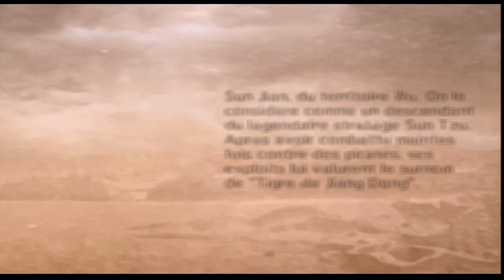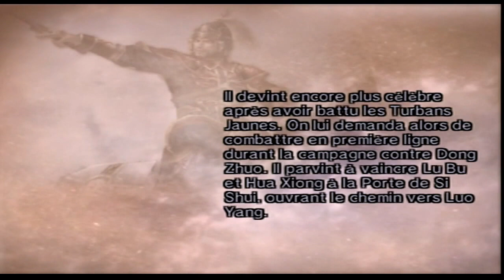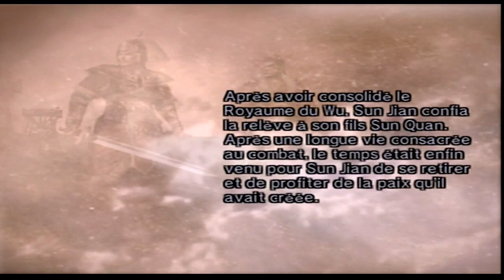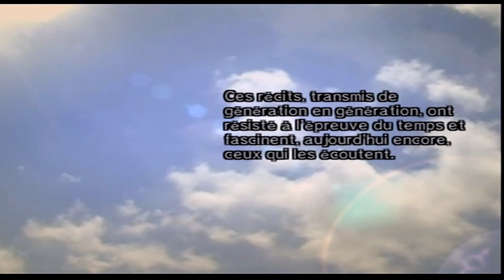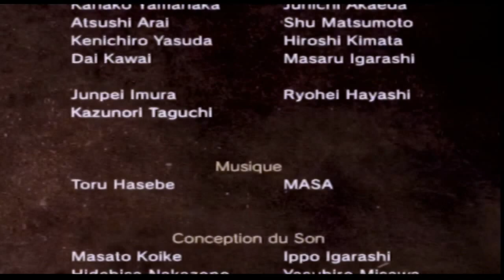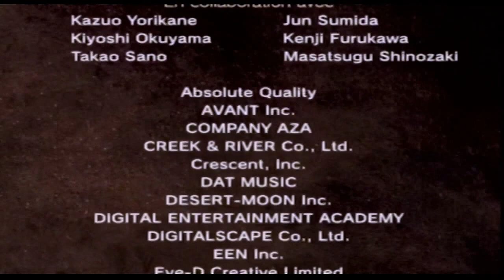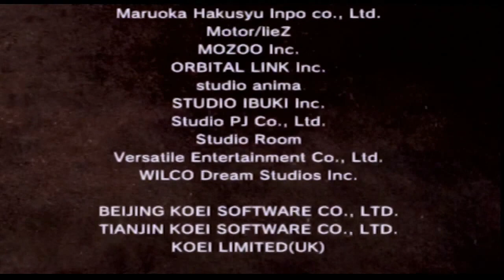Dynasty Warriors 5 + Xtreme Legends : Sun Jian : Ep.9 : La bataille du château de Bai Di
Ma famille s'est durement battue pour parvenir jusqu'ici. Nous n'abandonnerons pas tant que le pays ne sera pas à nous !

Skype : hideyoshi-tenko

PSN : Tenko-Hideyoshi

Xbox Live : Oo Hideyoshi oO

Steam : tenko_hideyoshi